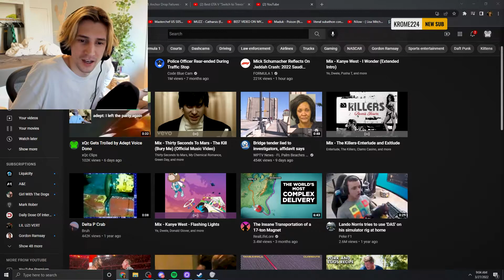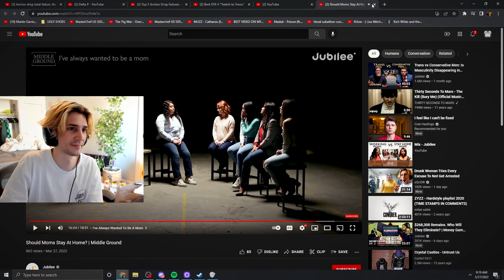xQc Reacts to Should Moms Stay at Home? | Middle Ground By Jubilee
00:00 Intro
00:40 I Envy The Other Side
03:39 Children Need A Mother More Than A Father
06:51 I Am Providing A Good Example of Motherhood to My Child
11:35 I Was Affected By Postpartum Depression
15:10 I've Always Wanted To Be A Mom